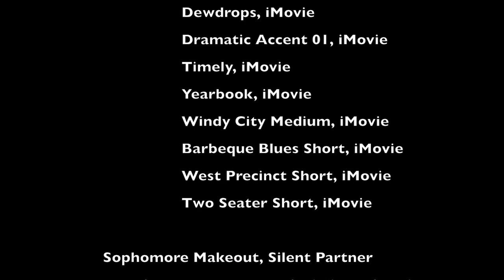42 Ungerecht - Greselius Gymnasium Bramsche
Dieses Video ist ein Wettbewerbsbeitrag im Rahmen des Kurzfilmwettbewerbs „ganz schön anders – ganz schön ungerecht“ für Inklusion, gegen Ausgrenzung der 8.-10. Jahrgangsstufen in Niedersachsen. Noch bis zum 3. Februar 2017 um 24 Uhr ermitteln wir den Publikumsliebling. Der Schüler-Film mit den meisten „Klicks“ und „Likes“ gewinnt den Publikumspreis und wird automatisch bei der großen Film-Gala im Astor Grand Cinema, Nikolaistr. 8, am 8. Februar um 11 Uhr gezeigt.

Der inklusive Kurzfilmwettbewerb mit Workshops findet jährlich statt. Mitmachen können alle Schüler*innen aus den 8. bis 10. Jahrgangsstufen aller Schulformen in Niedersachsen. Nach den Sommerferien 2017 startet unser nächster Wettbewerb wieder mit kostenlosen Filmworkshops.